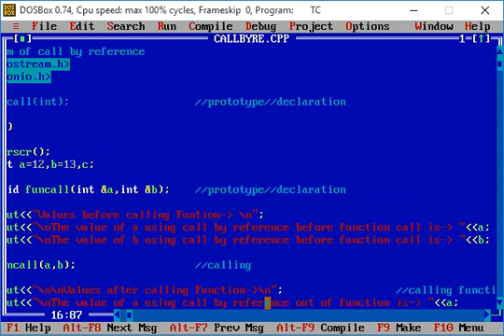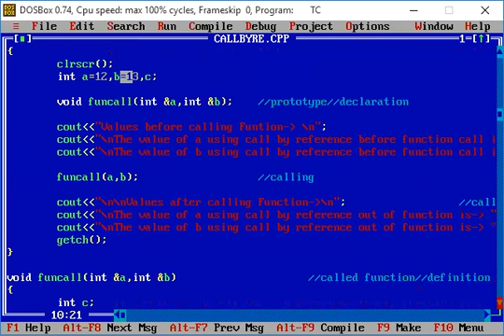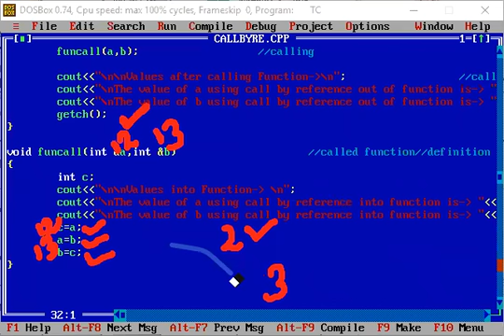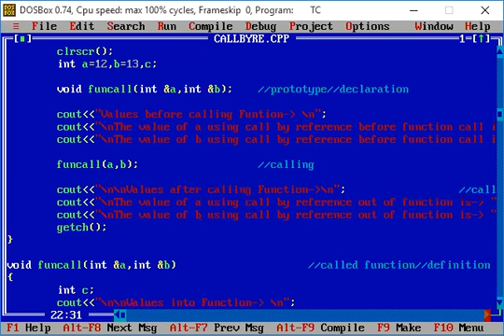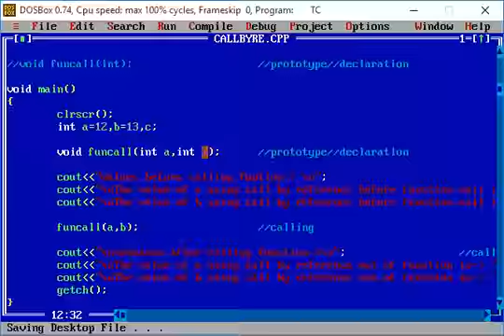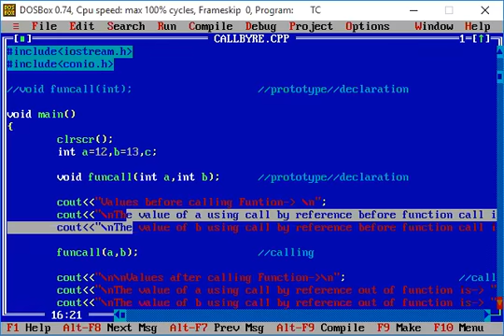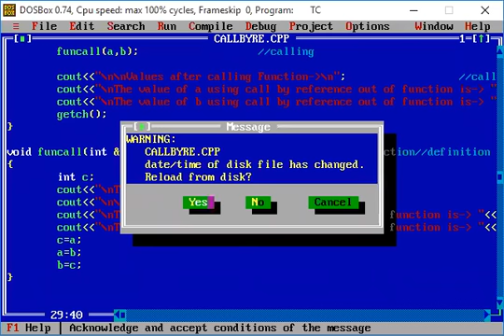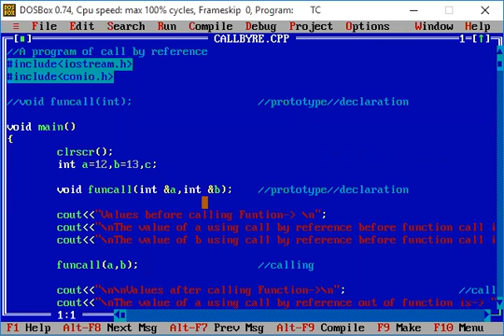call by reference in c++ Part 18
call by reference in c++